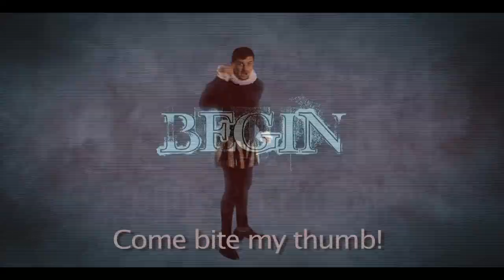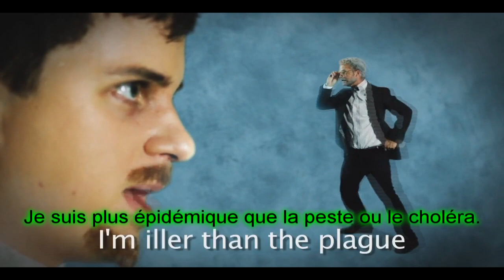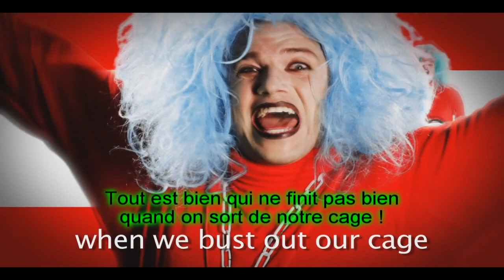Dr Seuss VS Shakespeare - VOSTFR - Epic Rap Battles of History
Dr Seuss VS Shakespeare avec sous-titres en français.

I simply added French subtitles.

La traduction n'est pas toujours littérale, elle doit parfois être adaptée. Certains passages sont expliqués ci-dessous.

"Mords-moi donc le pouce si tu en as l'audace !"
Du temps de Shakespeare, se mordre le pouce revenait à provoquer quelqu'un, ou à faire un doigt d'honneur à quelqu'un. Dans ce cas, c'est surtout une référence a Roméo et Juliette (de Shakespeare), où dans la première scène les valets commencent a se battre à cause de ça. "Je vais mordre mon pouce en les regardant, et ce sera une disgrâce pour eux s'ils le supportent." (merci à XxSpykoxX pour cette dernière info)

"D'une seule balle, je sonnerai ta disgrâce et me délecterai du jour poignant de ta carcasse."
Dans la version originale, il dit "[...] et me demanderai quelle lumière jaillit de ce pauvre type", en référence à une phrase de l'oeuvre "Roméo et Juliette" de Shakespeare : "Quelle lumière jaillit par cette fenêtre ? Voilà l'Orient, et Juliette est le soleil !"
A noter qu'ici "poignant" est bien le participe présent du verbe poindre, et non l'adjectif "poignant" ^^ (je précise, sinon la phrase est compliquée à comprendre)

"Mes ïambes ingambes ne tremblent, s'assemblent et te flambent !"
Ceci est un pentamètre iambique (eh oui ^^). Le pentamètre iambique est un type de vers très utilisé par Shakespeare. Il se compose de 5 ïambes, une ïambe étant un pied composé d'une syllabe longue suivit d'une courte.

"Horton l'éléphant préfère t'ignorer et Cindy Lou Chou n'ose pas t'approcher !"
Horton et Cindy Lou Chou sont deux personnages créés par Dr Seuss. Le premier est un éléphant très serviable, qui n'hésite pas à apporter son aide à quiconque en a besoin. Tandis que Cindy est, dans "Le Grinch", la seule petite fille à ne pas avoir peur du Grinch, justement.

"Lire une de tes pièces c'est comme revivre la fin de MacBeth"
"Toi, il faut ré-expliquer toutes tes phrases sur la page d'à côté"
La fin de MacBeth se termine par un vrai massacre où tout le monde meurt... et les pièces de Shakespeare peuvent être très complexes et pénibles à lire. Et il existe réellement certaines éditions des oeuvres de Shakespeare où chaque phrase est ré-expliquée sur la page de droite...

"On vend même un best-seller sur mon come-back !"
L'histoire du Chat Chapeauté comporte effectivement une suite nommée "The Cat in the Hat comes back" (le Chat Chapeauté revient).

"Tout est bien qui ne finit pas bien quand on sort de notre cage !"
En référence à la comédie "Tout est bien qui finit bien" écrite par Shakespeare. Et Chose Une et Deux sont les personnages accompagnant le Chat Chapeauté, et sont retenus dans une cage.

"We'll smash your globe"
Jeu de mots dans la VO avec le Globe, le théâtre de Shakespeare et le globe, la tête.